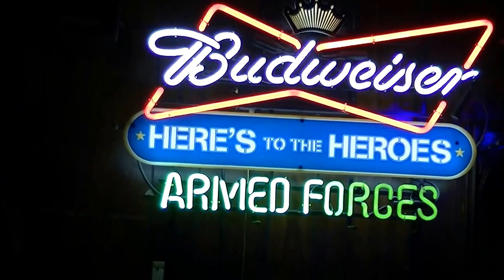Jimmy Joe sings at The Pour House...10-14-2016